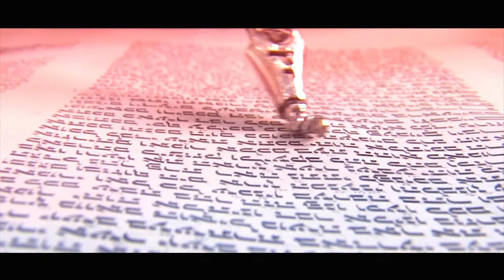Bentchaphobia: Insights into Grace after Meals - Rabbi Menachem Nissel